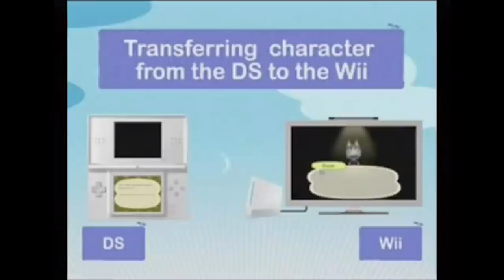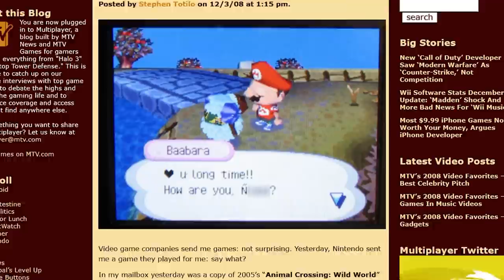L'INSULTO di Animal Crossing - Il più GRANDE SCANDALO Nintendo? (Wild World 2008)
Sapevate che Animal Crossing Wild Word fu protagonista del più grande scandalo targato Nintendo? Infatti in una versione del gioco, Baarbara (Bea in italiano) uno degli abitanti, salutava il giocatore con...
Come è possibile che la parola con la N sia finita all'interno di un videogioco del genere? Scopriamolo insieme!